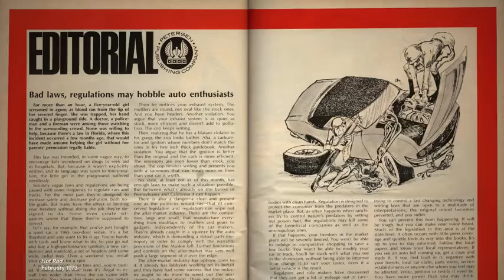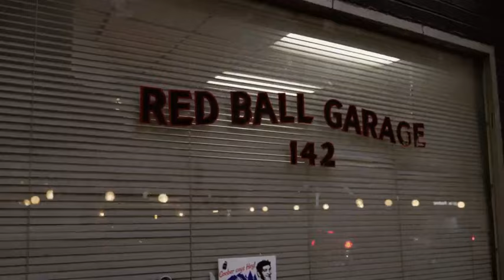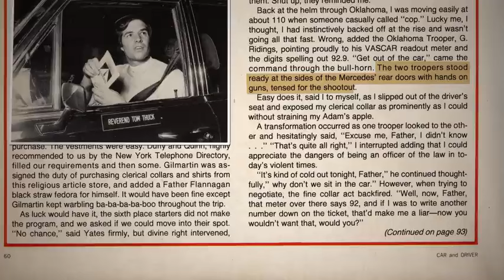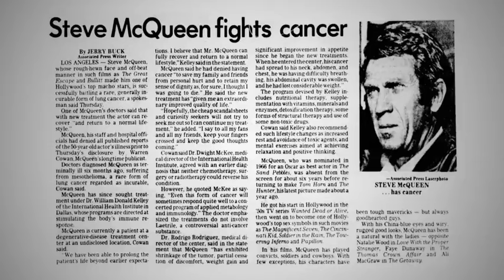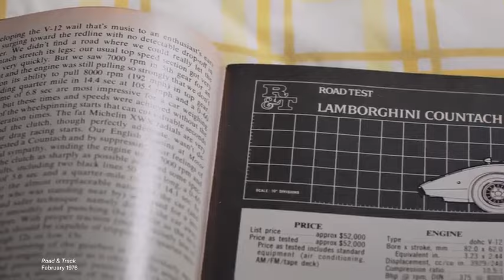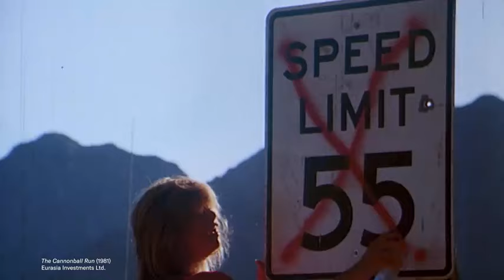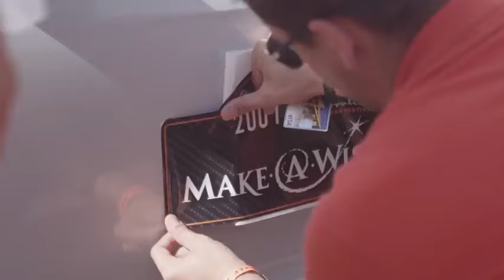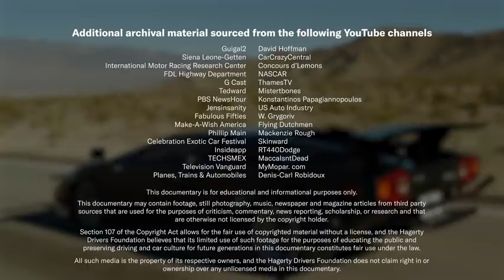The Cannonball Run - Countach Supercar Legend - Full Car Documentary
In “The Cannonball Run Countach: Supercar Legend” is the story of why this winged 1979 Countach LP400 S is among America’s most significant supercars and how it killed the most famous clandestine car race in auto history – The Cannonball Baker Sea-to-Shining-Sea Memorial Trophy Dash! Kick-started by famed auto journalist Brock Yates as a rebellion against American speed limits and automotive regulations of the 1970s, the “Cannonball Run” as it became known, gave way to a Hollywood adaptation starring the black supercar. The Hollywood movie “The Cannonball Run” and the real life stories of cross country runs made their imprint on society, propelling the Lamborghini Countach on to the bedroom walls of teenagers across the nation and setting people to dream about breaking the so-called “Cannonball record.”

In 2021 this very 1979 Lamborghini LP400 S used in “The Cannonball Run” movie became the 30th vehicle added to the National Historic Vehicle Register by the Hagerty Drivers Foundation. Its  history will be documented and kept in the Library of Congress in perpetuity.